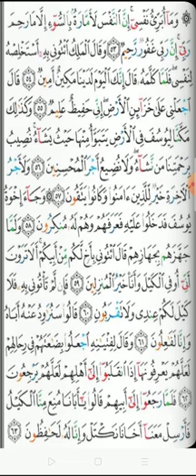الصف السادس سورة يوسف ٤٣الى٥٣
غيرمخصص للأطفال